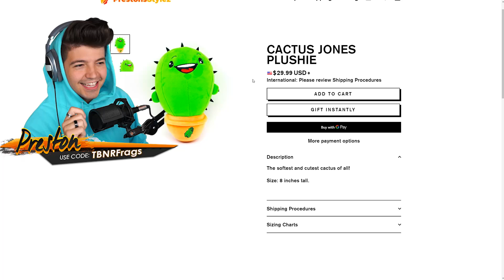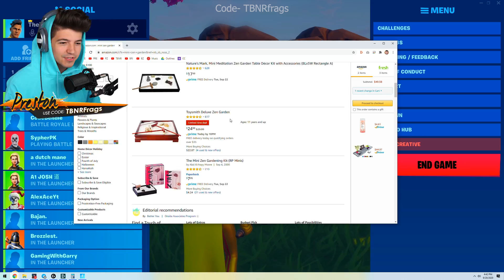Whatever You Build, I'll Buy! - Fortnite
Whatever You Build, I'll Buy! - Fortnite with TBNRfrags 👊